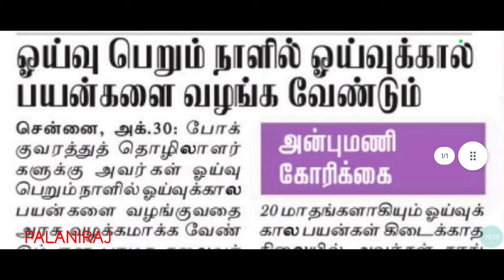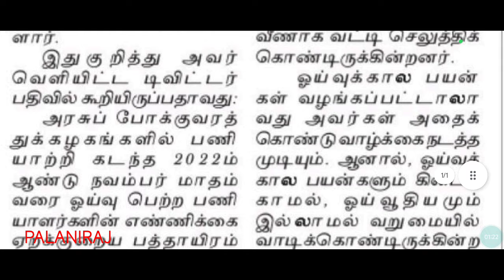tnstc latest news | tnstc notification | tnstc press release | tnstc official updates | tnstc job